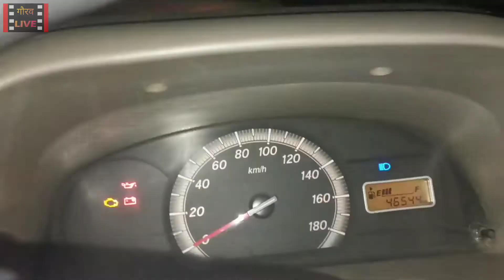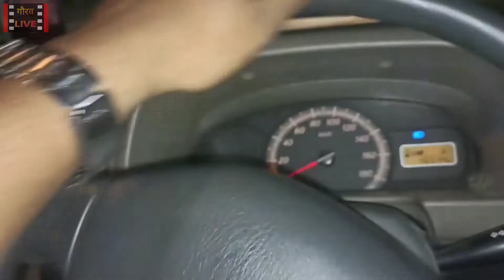Special Entry in Wedding 🤩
special entry in wedding is shown in my daliy vlog

in this video I have shown you my daliy vlog . I hope you will enjoy it☺🙌